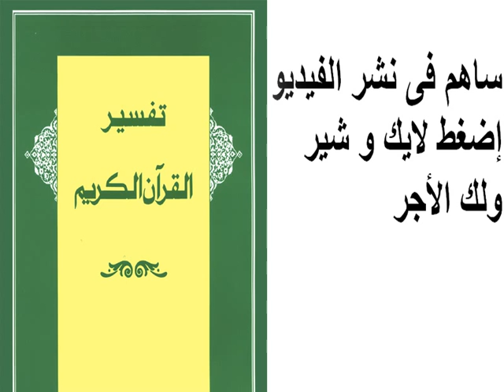تفسير سورة الشُّعراء 127 - 130